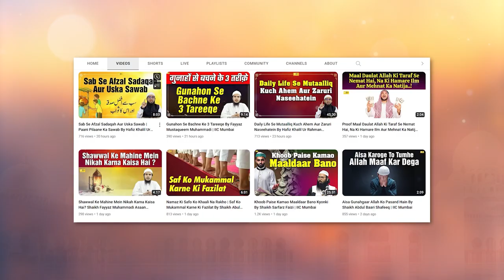Dua Ke 3 Bunyadi Aadaab | Pyare Nabi SAW Jaisi Dua Karete They Waise Hi Dua Maango | IIC Mumbai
Bank Account Details:
ILM FOUNDATION
ICICI Bank
Savings account
IFSC CODE-ICIC0001028

Dua Ke 3 Bunyadi Aadaab | Pyare Nabi SAW Jaisi Dua Karete They Waise Hi Dua Maango By Shaikh Fayyaz Mustaqueem Muhammadi | IIC Mumbai